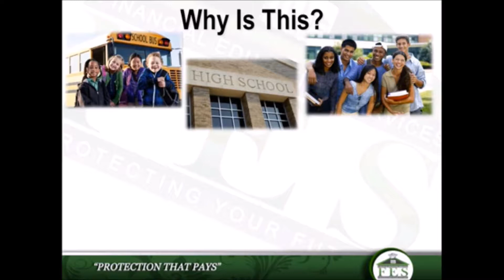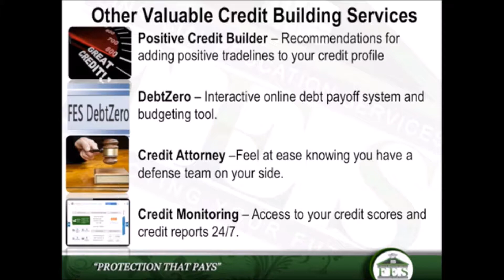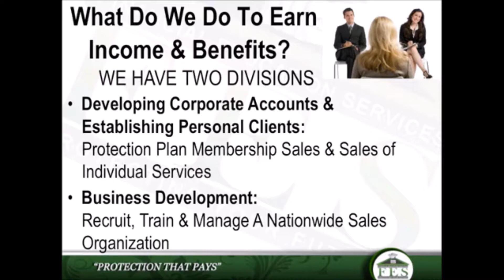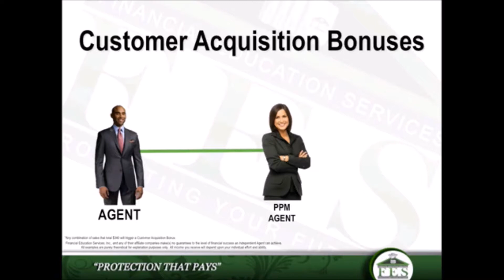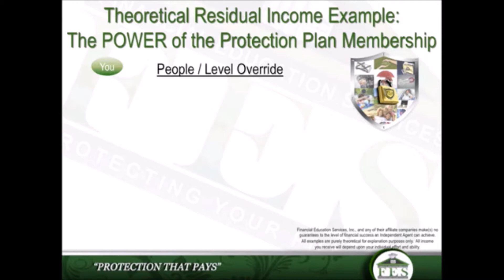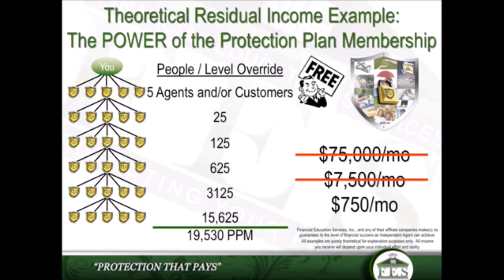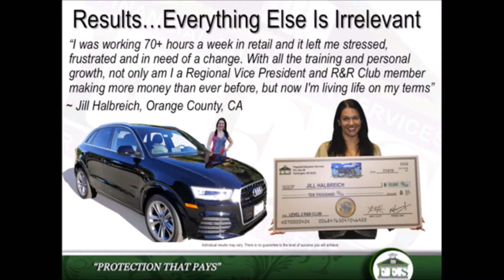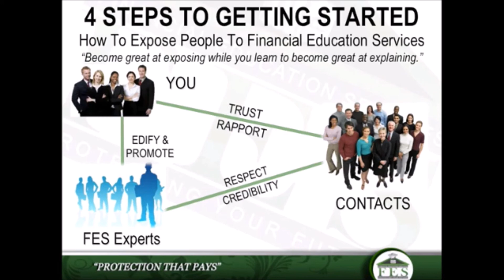FESDetailed 4 17